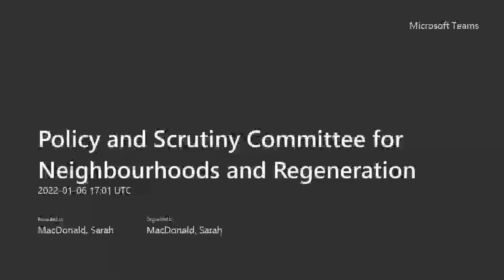Policy and Scrutiny Committee for Neighbourhoods and Regeneration - 6 January 2022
Agenda includes:
1. Previous Minutes
2.Declarations of Interest
3. Public Question Time
4. Progress on Outcomes and Recommendations from previous meetings
5. Visit Isle of Wight
6. Solent Local Enterprise Partnership
7. Speed Limit Review
8. Deployment of Electric Vehicle charging points in Council car parks
9. Committee's Work Plan
10. Members' Question Time